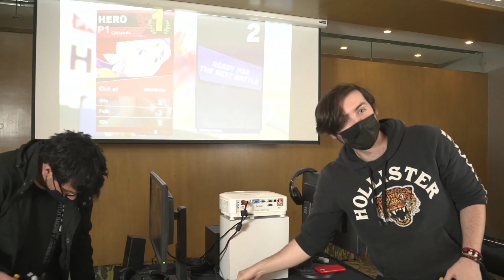UTL: CT3 Losers Quarters - Nair^ (Hero) Vs. Swain (Cloud, Roy) SSBU Ultimate Tournament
Under The Line: City Terminal is a Smash Ultimate Tournament in Mexico